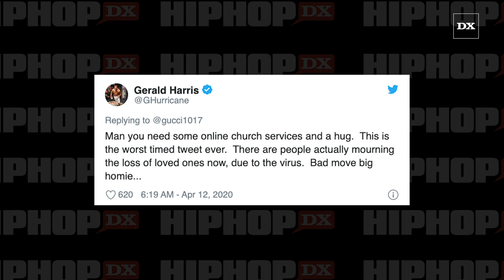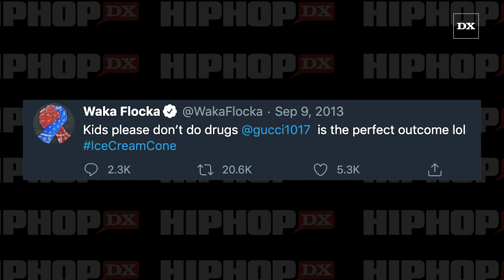Gucci Mane Prays His Haters Die From COVID-19